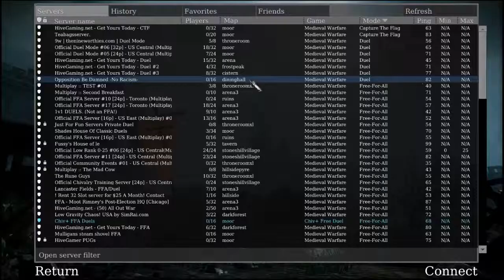BOOTS OF DEATH - (Chivalry Medieval Warfare) ::